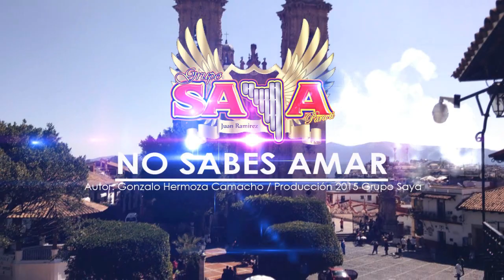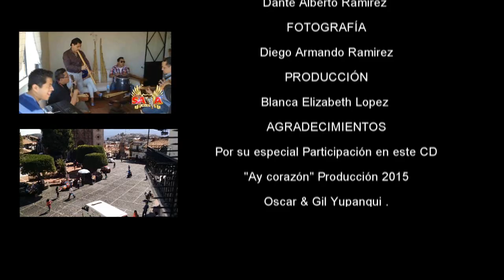Grupo Saya - No Sabes Amar (Vídeo oficial)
PRODUCCIÓN 2015  DEL NUEVO DISCO TITULADO "AY CORAZÓN"